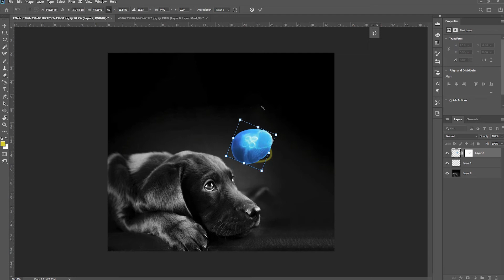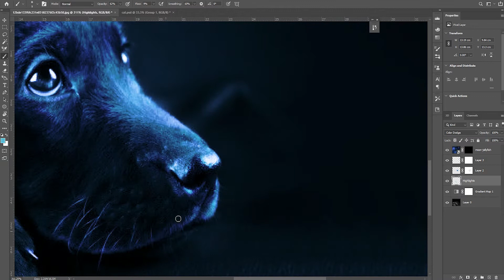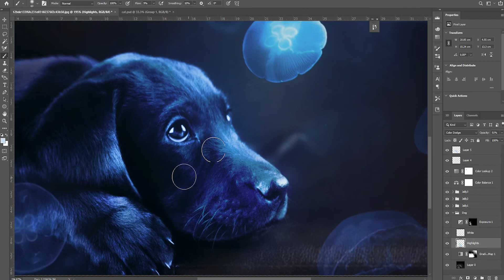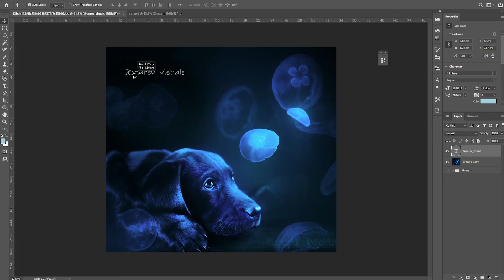Puppy And The Jellyfish / Photoshop SpeedArt